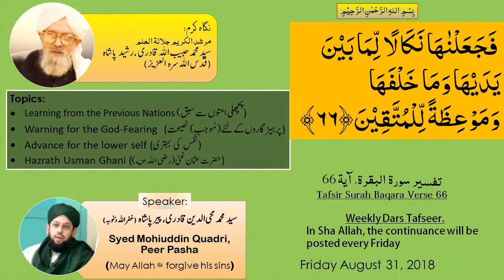Dars Tafseer Surah Baqara Verse 66 By Syed Mohiuddin Quadri, Peer Pasha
Topics:
Learning from the Previous Nations  (پچهلى امتوں سے سبق)
Warning for the God-Fearing  (پرہیزگاروں کے لئے (مُوجبِ) نصیحت)
Advancement of  the soul  (نفس كى بہترى)
Hazrath Usman Ghani ( (حضرت عثمان غنى (رضى الله عنه))